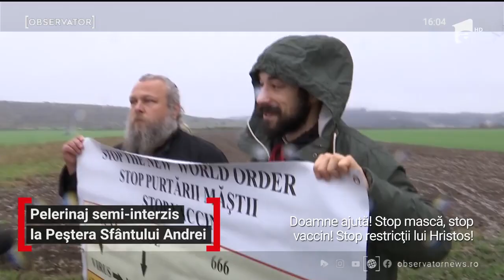Pelerinaj semi-interzis la Peștera Sfântului Andrei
Pelerinajul de la Peştera Sfântului Andrei s-a dovedit a fi interzis mai mult pe hârtie decât în realitate. Deşi la slujbe teoretic puteau participa doar locuitorii comunei Ion Corvin, pe şoseaua care duce spre mănăstire au trecut coloane întregi de maşini. Oamenii legii i-au legitimat pe credincioşi, dar le-au permis accesul la mănăstire. Astfel, sute de pelerini din toate colţurile ţării sunt prezenţi la mănăstire pentru a-l sărbători pe ocrotitorul României.